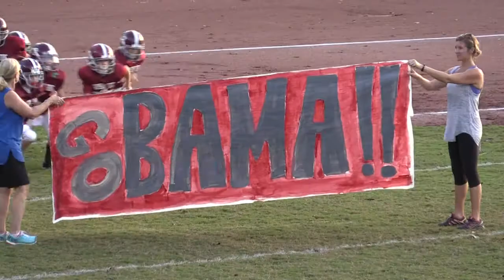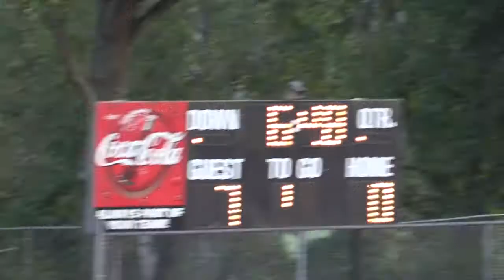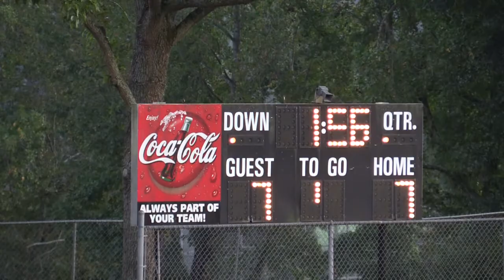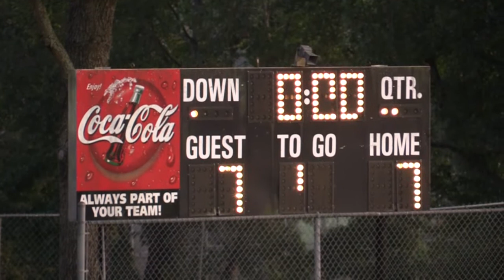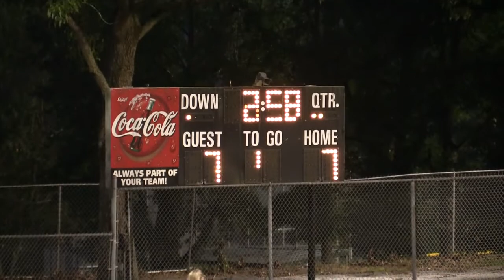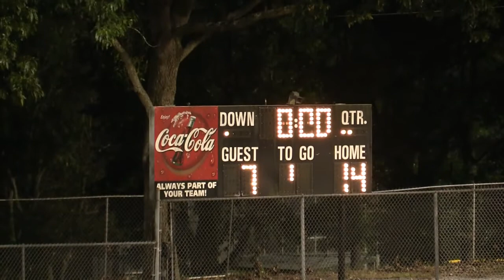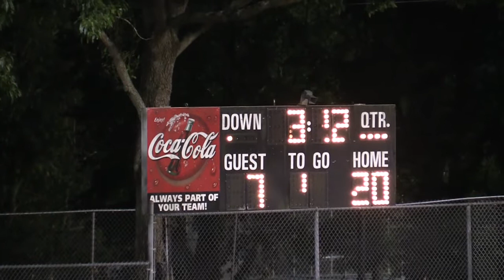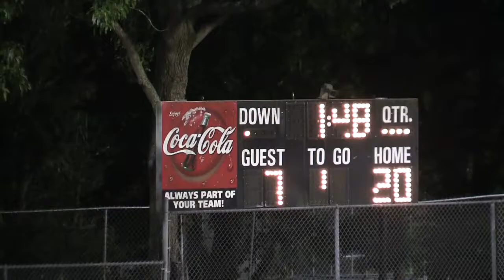2017 Seminoles vs. Crimson Tide